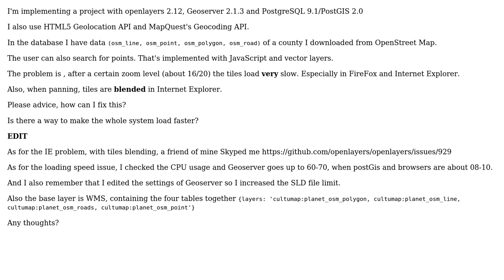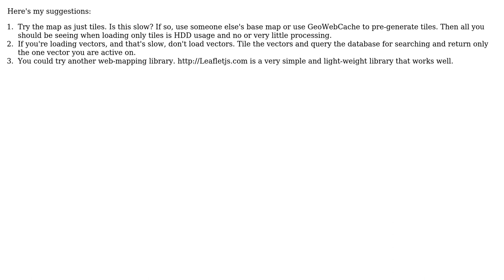GIS: How to make web mapping project run (serve map) faster? (3 Solutions!!)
GIS: How to make web mapping project run (serve map) faster?

With thanks & praise to God, and with thanks to the many people who have made this project possible! | Content (except music & images) licensed under CC BY-SA | Music | Images & others | With thanks to user til user slevin user julien user Ian Turton user Alex Leith and the Stack Exchange Network Trademarks are property of their respective owners. You are responsible for your own actions.